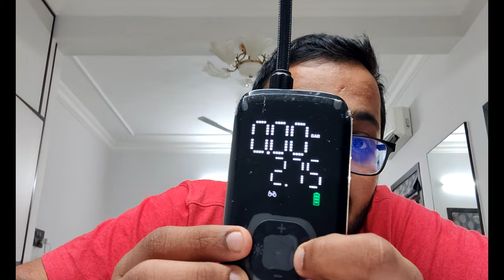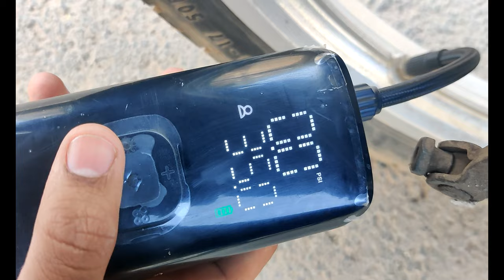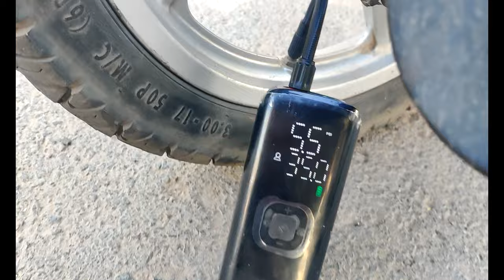COSTAR Tire Inflator best air inflator for car bike and cycle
best air inflator for car bike and cycle
best air pump for car and bike in india
best tyre inflator for car and bike in india
how to use gas station air pump for bike
how to use an air pump for bicycle tires
how to use foot air pump for cycle
how to use petrol station air pump for bicycle
how to put air pump on bike tire
how to use air compressor on bike
how to use an air pump for bike tires
how to use a air pump for bike
how to use an air compressor for bike tires
how to use air pump at gas station for bike
how to use a bicycle air pump
how to use air force bike pump
how to fix air pump for bike
how to use air compressor to inflate bike tires
how to use manual air pump for bike
how to use air pump on bike
how to use xiaomi air pump on bicycle
how to use air support bike pump
how to use air tool bike pump
what size air compressor is best for car tires
what air compressor is good for painting cars
how to use car air pump
how to use car air pump at home
which air is good for car tyres
what size air compressor is good for painting cars
which air compressor is best for car tires
best air compressor for bike and car tires
best foot air pump for car and bike
best air compressor for car and bike tires
which is the best car tyre inflator in india
how do i put air in my bike tire without a pump
how to put air in bike tire without pump
how to put air in bike tire with hand pump
how to use an air compressor to fill a bike tire
can i use an air compressor to inflate bike tires
how to air up a bike tire with an air compressor
how to use air compressor for car
best air compressor for bike tires
how to make air pump for bicycle
air pump for bike how to use
how to use portable air pump
how to use portable bike pump
how to use electric air pump